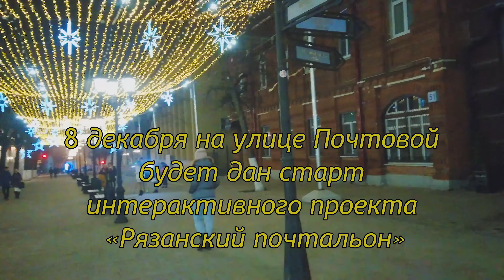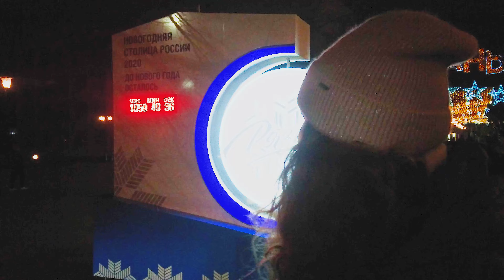Рязань новогодняя столица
Новый год Рязань 2020
Вечерний обзор улицы Почтовой.

Помогите нищим туристам, хотя бы 50-100 р на развитие канала, в следующих видео можем озвучить имена доброжелателей (если конечно сам щедрый человек этого захочет):

Сбербанк:
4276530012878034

WEBMONEY в Рублях:
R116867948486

USD WEBMONEY :
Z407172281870